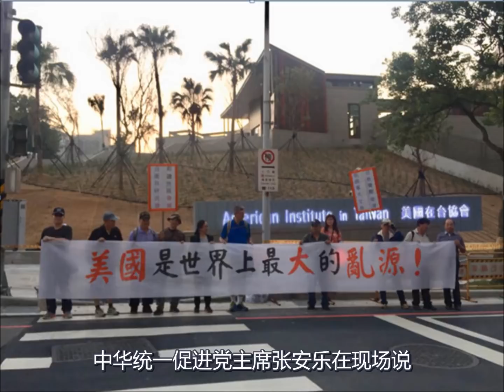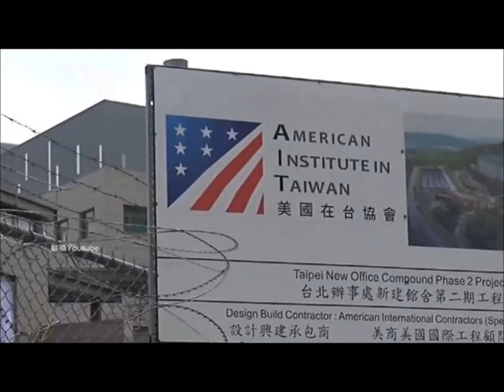美在台协会新馆落成，台湾民众高举五星红旗高喊： 蔡英文下台！